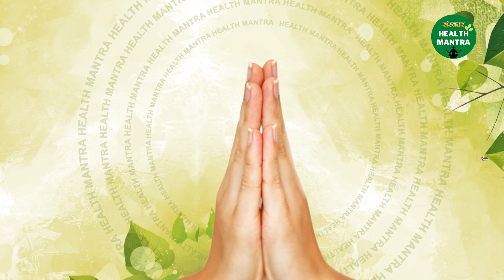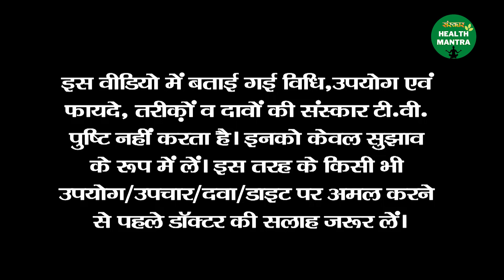चर्मरोग से मुक्ति के उपाय | Skin Disease Treatment | Skin Disease Ayurvedic Treatment |Health Mantra